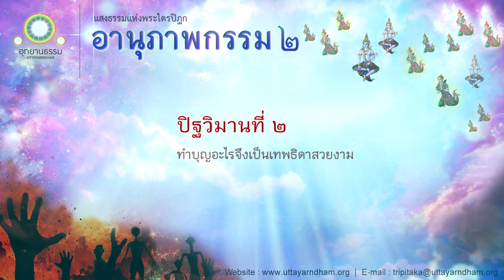ปิฐวิมานที่ ๒ | ทำบุญอะไรจึงเป็นเทพธิดาสวยงาม | อานุภาพกรรม ชุดที่ ๒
พระไตรปิฎก ฉลับหลวง เล่มที่ ๒๖ ข้อที่ [๒]